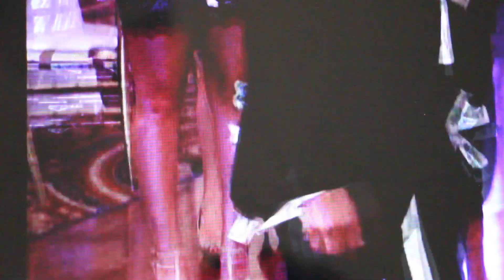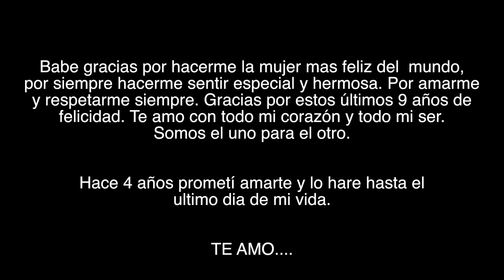El Dia De Nuestra Boda